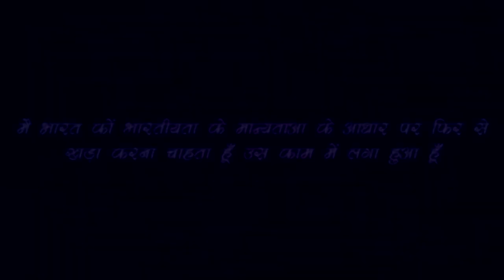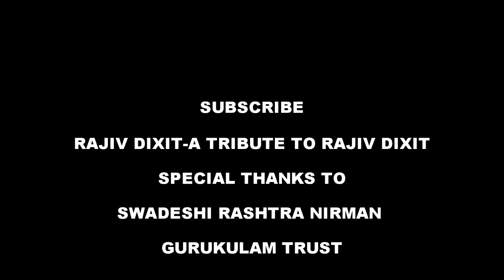Rajiv Dixit- अद्भुत है भारत का विज्ञान- एक झलक